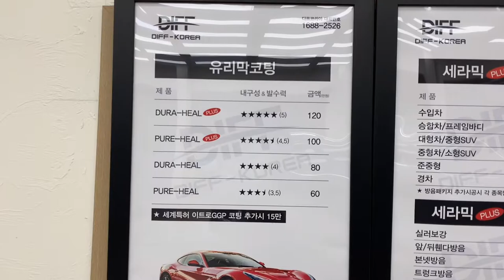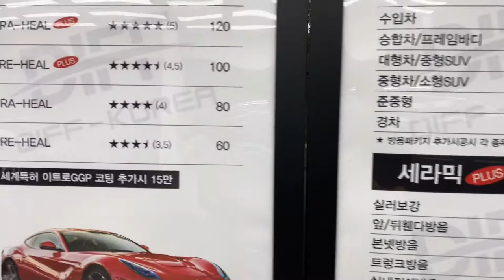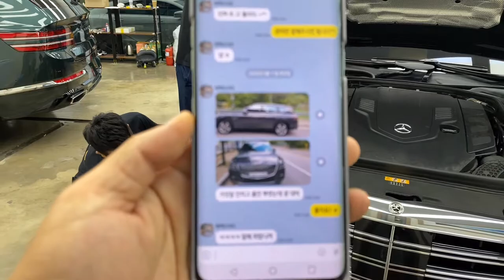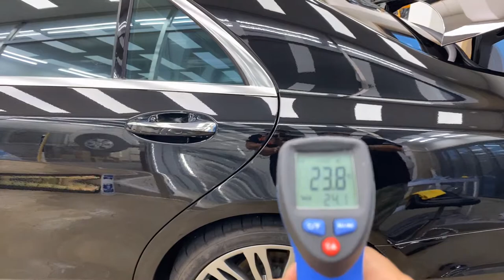유리막코팅! 진짜 유리일까? benz s560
유리막코팅 진짜유리를 녹여서 만들었다고 하는곳도 있지만
절대 유리를 녹여서 만들수가 없습니다.
유리막코팅은 유리를 만드는 원료를 가져다가
액체화시켜 만드는거에요~

디프코리아는 정품시공! 전문가용 프리미엄 등급만 사용합니다.
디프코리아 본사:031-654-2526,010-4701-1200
[창업문의,대리점문의,업종변경,교육문의]
디프코리아 전국 대리점 대표번호:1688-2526
[연결후 원하는시는 시공점으로 연결 부탁드려요]
디프코리아 정식 프로샵은 홈페이지에 등록된업체만 해당됩니다.